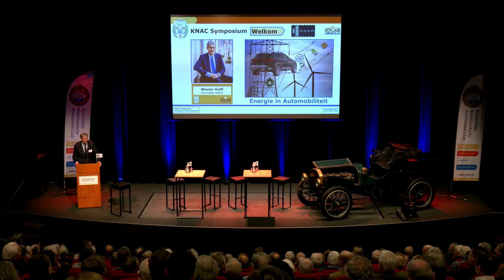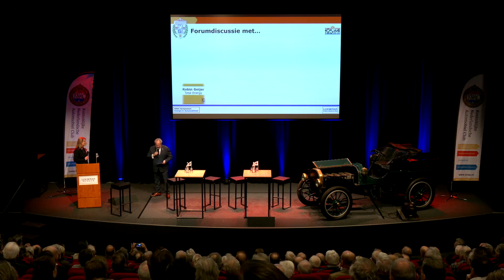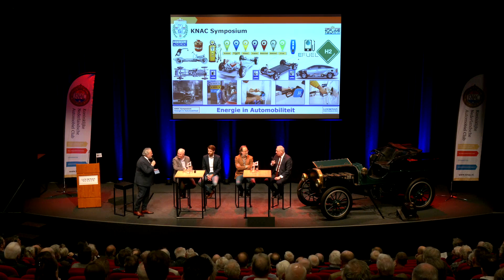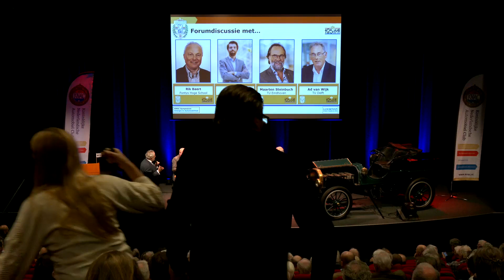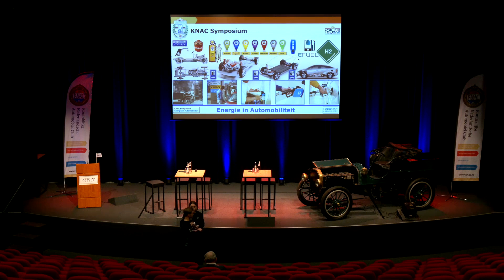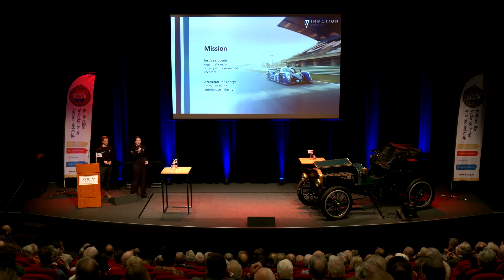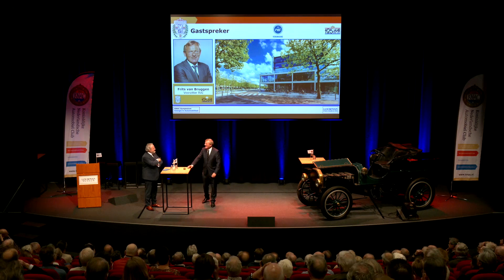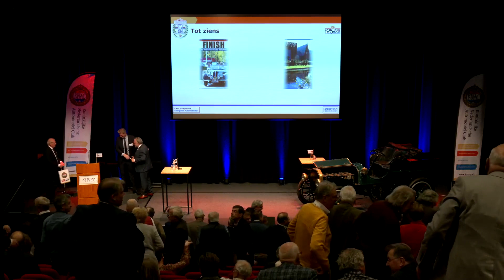Verslag symposium KNAC 125 jaar